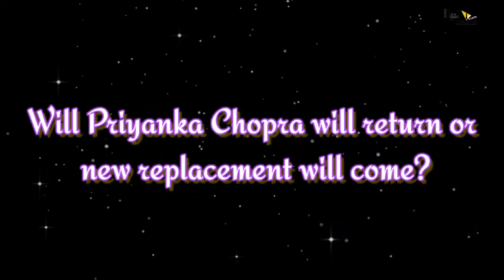KRRISH 4 | 26 Interesting Facts | Hrithik Roshan | Nawazuddin | Amitabh | Rakesh Roshan | Ayan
Hey Guys check out some of the Interesting Facts about Famous action film Of Hrithik Roshan and Priyanka Chopra Krrish 4 . Film was produce by Rakesh Roshan. Krrish 4 is upcoming bollywood action movie.

0:00 Intro
3:30 Kya krrish 4 me iss baar chaaro or honge sirf hrithik or krrish??
4:30 Kya priyanka karengi krish 4 me vapsi ya fir new heroine se hogi unki replacement??

Krrish 4 is an upcoming film of Hrithik Roshan directed by Rakesh Roshan. We have all heard that series may get back to its alien track. But how? We've solved the mystery. Find out in our video.

Director Rakesh Roshan had given his 100% efforts in giving detailing to the Krrish franchise making it a much more interesting movie series to go through. And now the new character for Krrish 4 the son of Krrish is much more powerful than his dad Krishna and his grandfather Rohit Mehra.

Krrish 4 is an upcoming sequal to the loved sci fi series or Hrithik Roshan directed by Rakesh Roshan. However, why do people seem not confident about this upcoming film? Find out in our video.

Krrish 4 is a Hindi movie starring Hrithik Roshan in a prominent role. It is an action movie directed by Rakesh Roshan. If you are a representative of the production house, Actor Hrithik Roshan hasn’t announced any projects after his blockbuster hit, War, but it is a known fact that filmmaker Rakesh Roshan is prepping for the fourth installment of his pet project, Krrish. The film will have a superheroine too apart from the superhero, Krrish. As per the latest report by Bollywood Hungama, Hrithik will be seen in a triple role. Also Read - Taapsee Pannu, Pratik Gandhi Come Together For Arshad Syed Directorial 'Woh Ladki Hai Kahaan'

While the previous parts had Hrithik in a double role, Krrish and Rohit, the fourth film will finally bring back Jaddu and Rohit from the dead. As for the third role, Hrithik will be seen essaying the role of antagonist too. Yes, he will be the main villain and the hero in the film

Krrish 4 upcoming Movie
Krrish 4 New Movie of Hritik Roshan
Krrish 4 Hit Movie
Krrish 4 Hritik Roshan Action Thriller Movie
Krrish 4 Superhero Movie

Anchor-Anushka Tyagi
Editor- Ankush Thakre
Writer Komal Tiwari
Uploaded by Diya
Thumbnail - Raghav